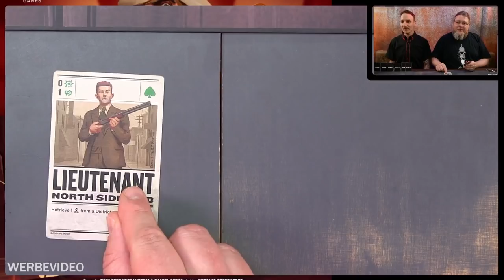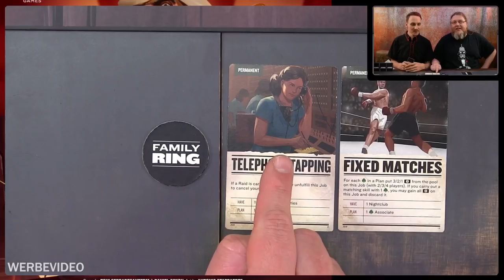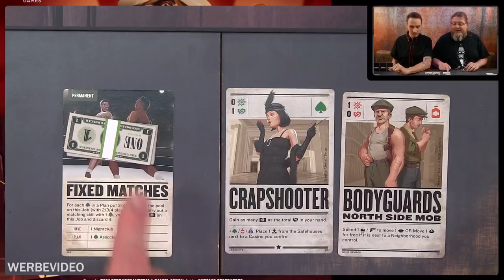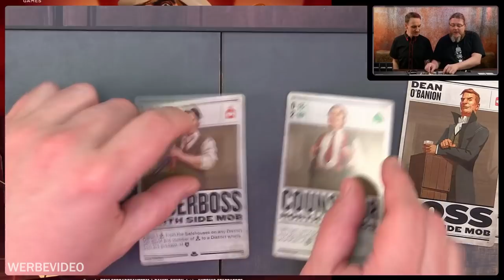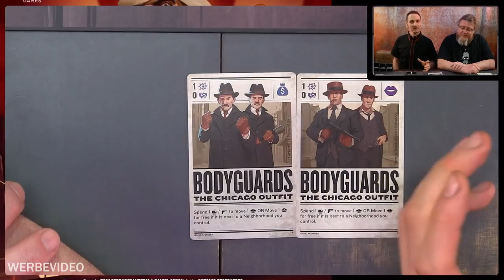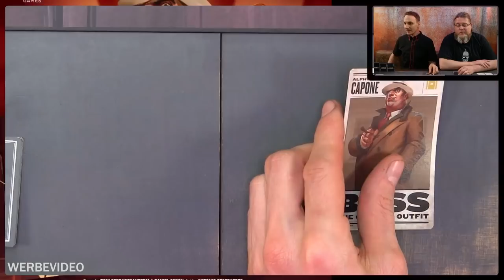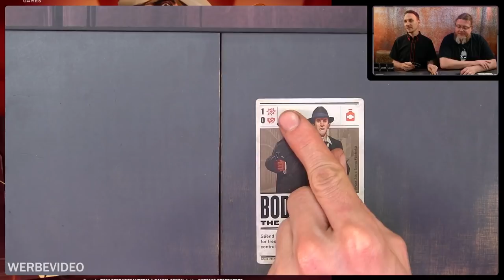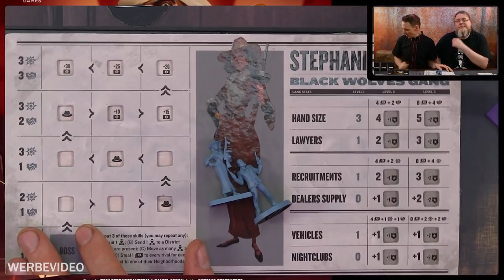Scarface 1920 – Brettspiel – Spielvorstellung mit Alex & Peat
„REDZEN Games“ ist ein neuer Verlag aus Barcelona und startet mit einem sehr ambitionierten Projekt auf Kickstarter. „Scarface 1920“ kommt in einer großen Box mit viel Spiel und ist thematisch, wie der Name schon vermuten lässt, in den 20er Jahren zu Zeiten der Prohibition und der Gängs angesiedelt. Peat und Alex konnten sich den aktuellen Prototypen anschauen und stellen euch die grundlegenden Spielmechaniken in diesem Video vor.

00:00 Begrüßung & Prolog
02:27 Let´s Play/ Spielvorstellung
01:16:14 Epilog & Verabschiedung

▶Hunter & Cron Abspannmusik: TheFatRat - Unity